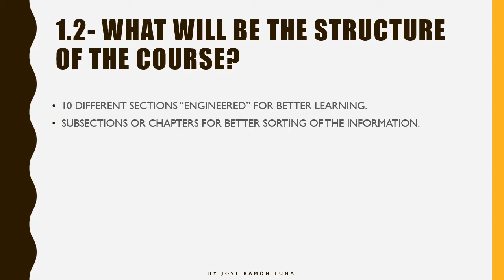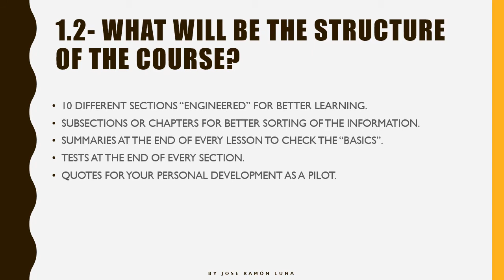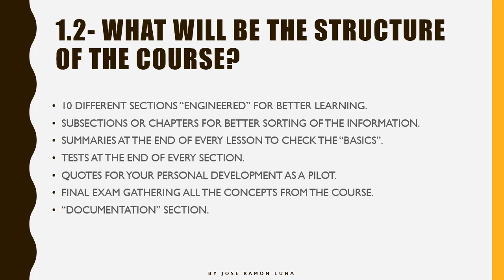HOW TO FLY A CESSNA 172: (1x2) - What is this course and what will it teach me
First chapter of the series where how to handle and fly a Cessna 172. Introduction of the instructor and general "know how" of the course.

Te enseñamos todo lo necesario para ser piloto, con lecciones en Español y en Inglés, ejemplos prácticos, webinars y clases privadas online!
NO importa el lugar donde te encuentres, ni el dispositivo que utilices, nuestros cursos y clases se adaptan a ti! A que esperas a sacarle el máximo provecho al estudio!!!
Tienes alguna duda? CONTACTA CON NOSOTROS!